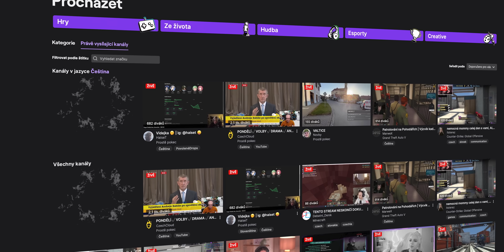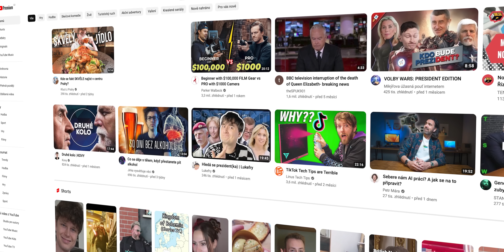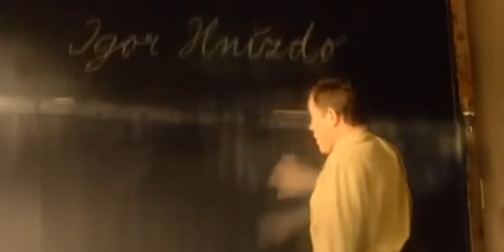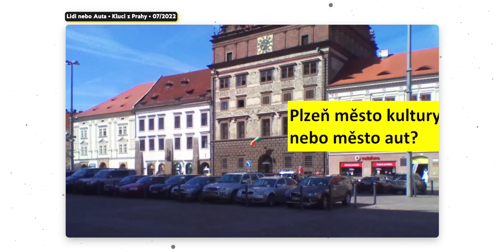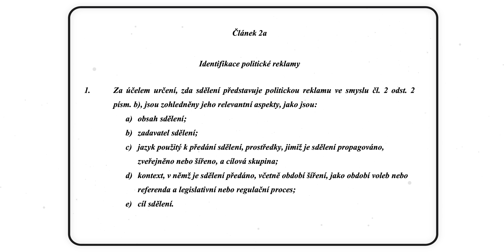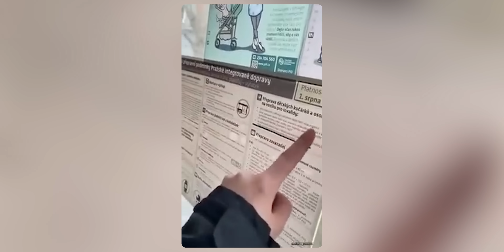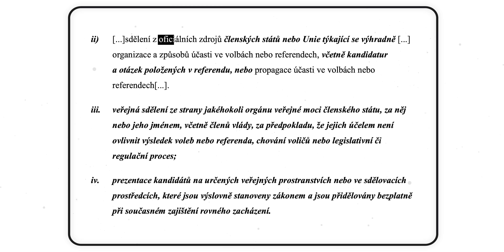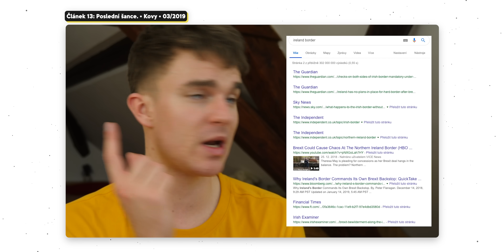Omezí EU svobodu projevu? | KOVY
Omezení politické reklamy – cíl chystaného nařízení EU. U nás si ho zatím nikdo nevšímal, v Německu vyvolalo obavy. Proč? Nechtěně může paralyzovat platformy i debatu o politice. Pojďme ho v dnešním videu pořádně rozebrat a zeptat se i klíčových aktérů!

► Gameballcz - hry, parodie, archiv tvorby...

ZDROJE:
Návrh z dílny Rady EU:

Pozměňovací návrhy přijaté Evropským parlamentem dne 2. února 2023 k návrhu nařízení Evropského parlamentu a Rady o transparentnosti a cílení politické reklamy:

Otevřený dopis Radě EU od European Civic Forum a 34 občanských organizací (originál):

Co je to trialog?

Právní rozbor WBS LEGAL s vyjádřením Dr. Patrika Breyera z výboru pro občanské svobody, spravedlnost a vnitřní věci. Výbor má zásadní podíl na únorovém textu schváleným Evropským Parlamentem.